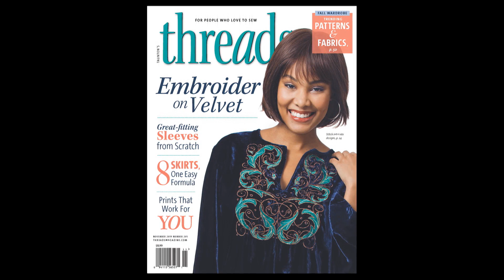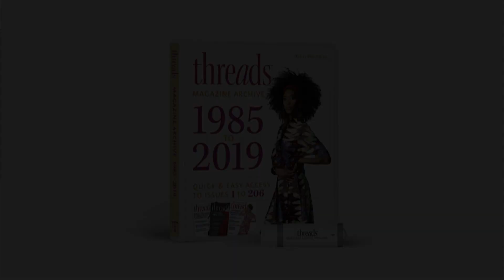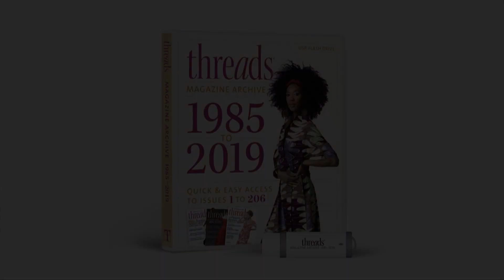Episode 23: What's New in Sewing Machine Embroidery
Find out the latest trends in sewing machine embroidery from expert Katrina Walker in the Sewing with Threads Episode 23 video podcast.